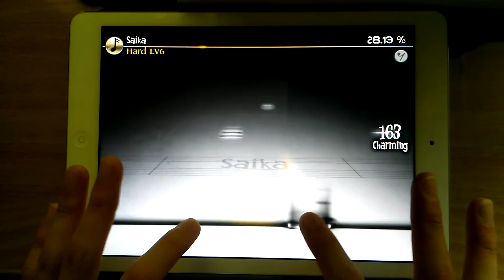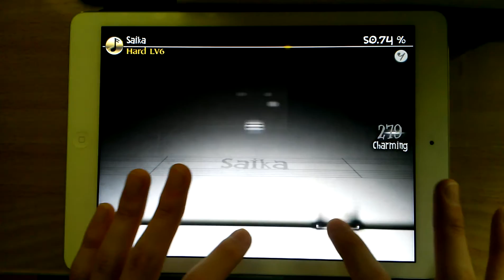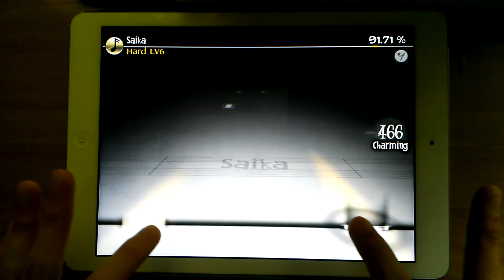「Deemo」Saika (Hard) 100% AC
「Deemo」Saika (by Rabpit)
Speed : 7
Player : 헛똑 (Twitter : @SmartIdiot_21)